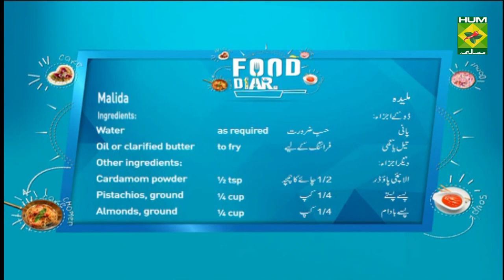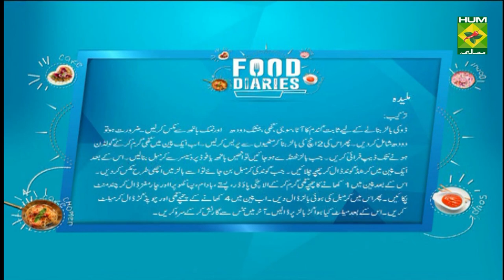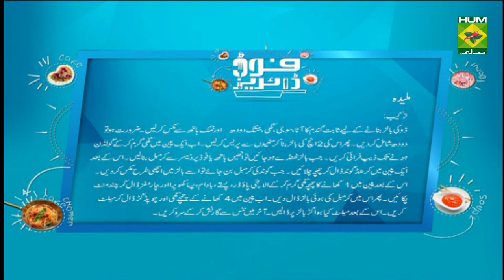Malida Recipe | Food Diaries | Zarnak Sidhwa | Desi Food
Malida is easy to prepare and makes one of the yummiest dishes. Give it a try!

Watch this Masala TV video to learn how to make Malida  And Mocha Mud Cake Recipes. This show of Food Diaries with Chef Zarnak Sidhwa aired on 8 March 2021.

Malida:
Ing For Dough:
Oil or clarified butter    to fry
Other ingredients:
Cardamom powder   ½ tsp
Pistachios, ground   ¼ cup
Almonds, ground   ¼ cup
Pumpkin seeds    ¼ cup
Gum, crushed     ½ cup
Jaggery      1-¾ cup
Cashews and almonds  Few

Method:
To make the dough balls mix, whole wheat flour, semolina, ghee, milk powder and salt with hands until you have a crumbly mixture. Mix milk and water as required to make a stiff dough. Form small 2 inch dough balls and press inside fist to imbed deep finger marks. (This is Muthia, and this shape of dough helps thorough cooking from inside.)In a wok, deep fry muthia in small batches in ghee on medium flame until crispy golden. Let muthia cool than crumble with hands or in a food processor.
In same wok, deep fry crushed edible gum until it puffs up completely with constant stirring. Add puffed gum to crumbled muthia. Mix well.
Take 1 tbsp ghee in a pan and add cardamom powder, fry the pistachios, almonds, desiccated coconut, melon seeds for few seconds. Add to crumbled muthia. In same pan, heat 4 tbsp ghee and add chopped jaggery and let it melt. Pour melted jaggery over crumbled muthia mixture. Mix thoroughly with a spoon. To serve, heat Malida on slow heat and serve warm garnished with more nuts.

Mocha Mud Cake:
Ingredients:
Hot water     2 tsp
Coffee     2 tbsp
Chocolate chopped    150g
Sugar      50g
Icing sugar     1 tbsp
Egg, separated    1
Golden syrup    4 tbsp
Coffee or vanilla ice cream,   to serve
Method:
Butter four ramekins and sprinkle some coffee powder into each. In a pan, gently melt chocolate with the butter until smooth. Stir in 50g sugar, then take off the heat and cool for a few minutes. Stir in the coffee, egg yolk, vanilla and flour. Beat the egg whites until thickened. Add 1 tbsp sugar and whisk until it forms shiny soft peaks. Take care not to over whisk. Stir about 1/3 of the egg whites into the chocolate batter to loosen, then carefully fold in the rest of the whites. Spoon into the prepared ramekins, bake at 180 degrees C for 10-12 minutes or until the cakes are just starting to dome in the middle. In a pan, melt the remaining chocolate and golden syrup together with 3 tbsp hot water and whisk until smooth. Turn out the cakes and serve warm in a puddle of the syrup and topped with ice cream.